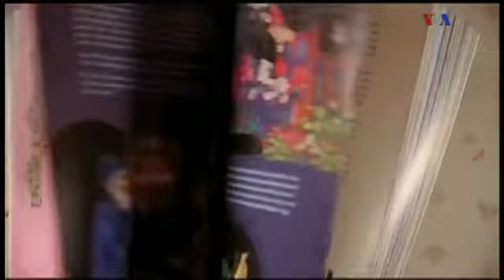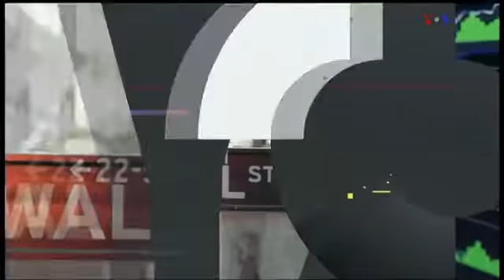شباهنگ 10/7/18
شباهنگ جُنگ روزانه ای است به سبک يک مجله فرهنگی که آخرين خبرهای هنری، مد، سينمايی و آخرين نوآوری های علمی و تکنولوژی را برای بينندگان به ارمغان می آورد و با آنها
 در مورد آخرين اختراعات و نتايج جديدترين آزمايشات علمی گفت و گو می کند.